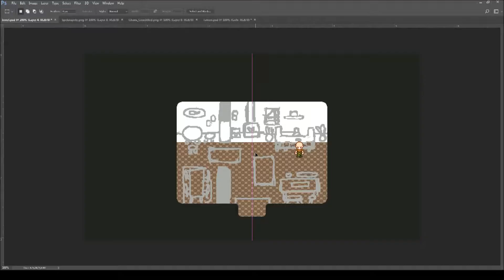[Arcadia Rework] The Tavern Indoors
Next up in the interior creation, the inn/tavern!

Song is the Evergrind City theme by Andrew Riley of Lucky Lion Studios made for our game! :D